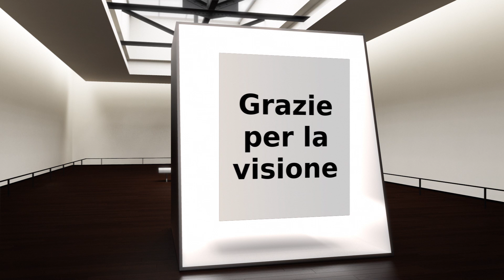Rimma Anisimova - Galleria Virtuale d'Arte 3D